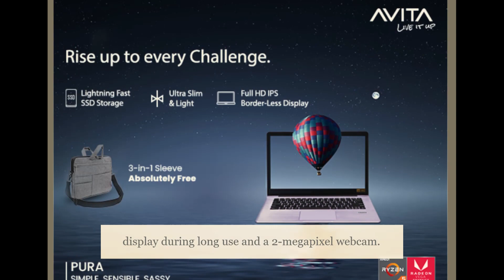Avita Essential Laptop | Avita essential 14 notebook | Avita essential laptop review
Avita Essential Laptop
Avita essential 14 notebook
Avita essential laptop review